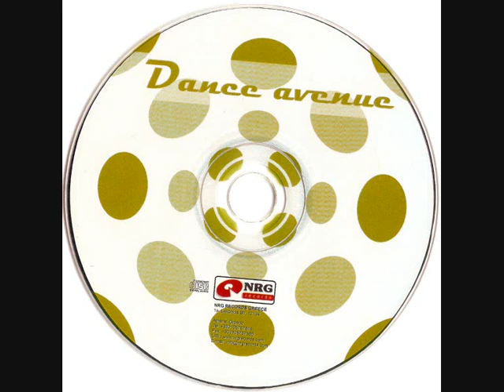Pete Cave - End of the line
music,lyrics and vocals by Spiliopoulos Panagitotis. additional guitar: Takis Bakeas.
to song kukloforhse to 2006 apo thn NRG records se mia various artists sullogh thn ''Dance Avenue''..